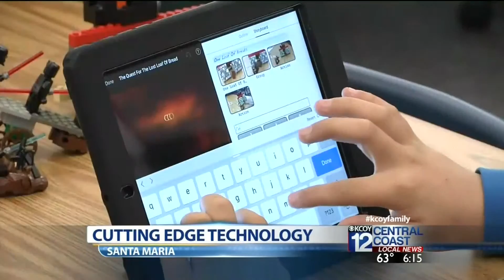Technology Workshop Held For Santa Maria GATE Students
Gifted and talented students in the Santa Maria-Bonita School District take part in an annual enrichment workshop that focuses on technology education.